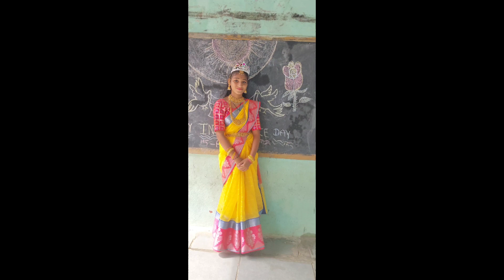15 August 2023